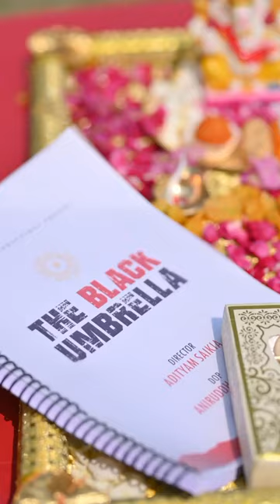“The black umbrella “ A film by Adityam Saikia .